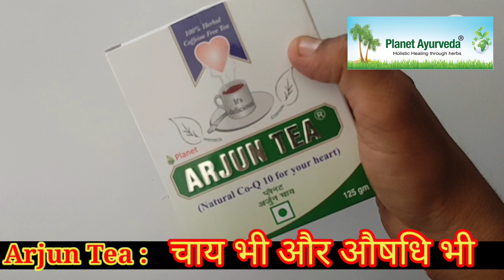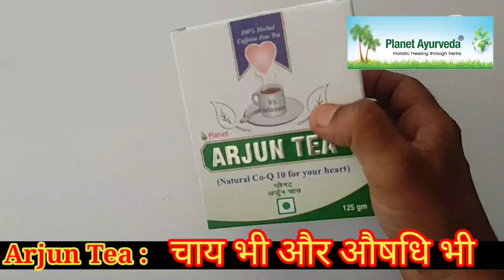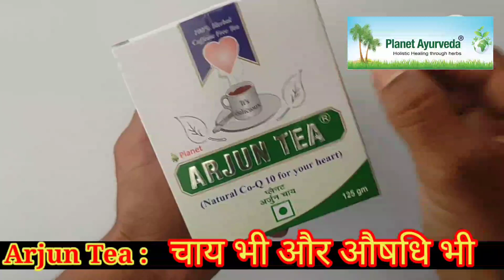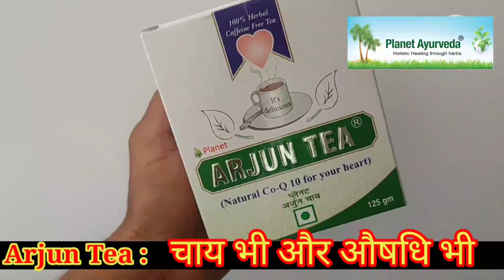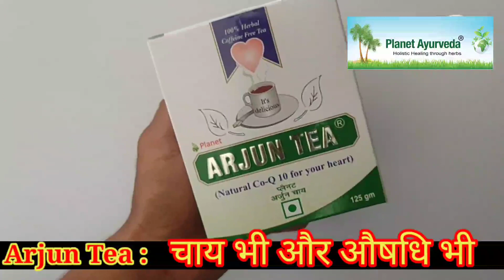दिल की बीमारियां रहेगी कोसों दूर , कारगर और असरदार है यह चाय | Planet Ayurveda's Arjun Tea | Review